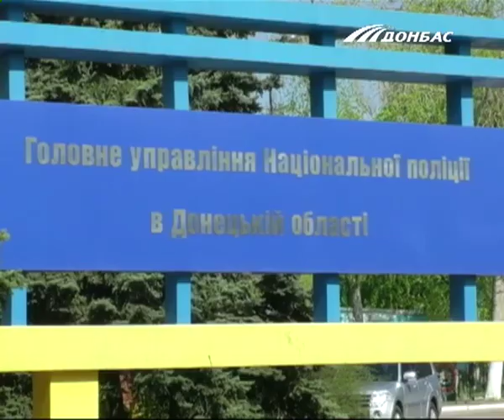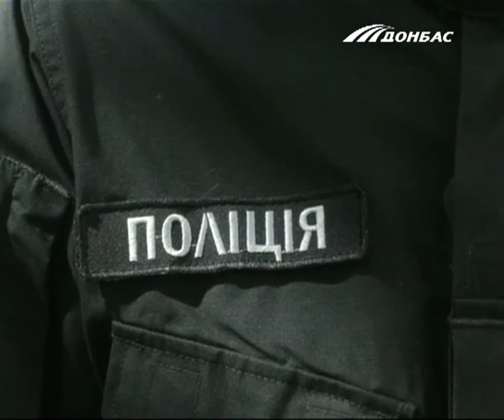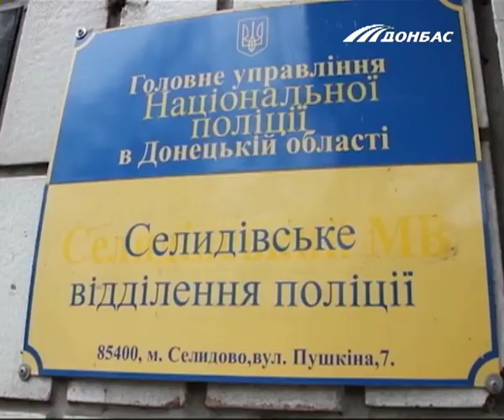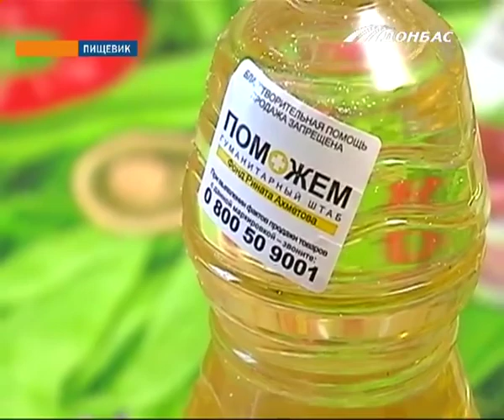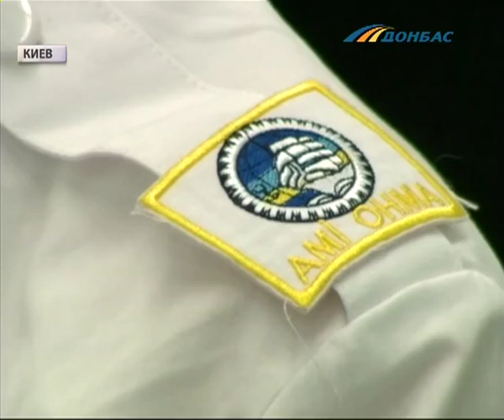Выпуск новостей от 23 апреля